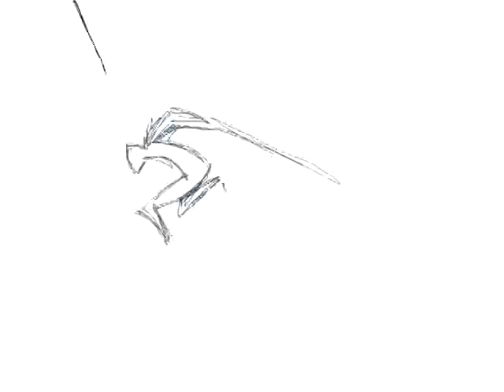ANIMATED DRAWINGS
cartoon drawings